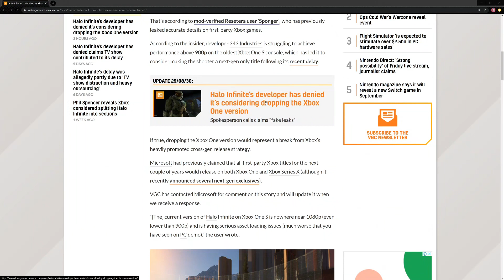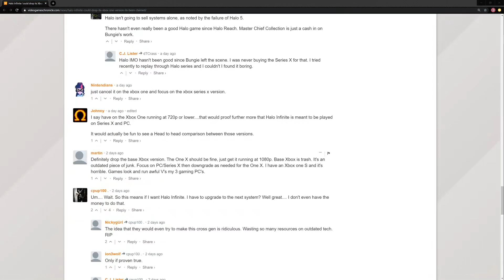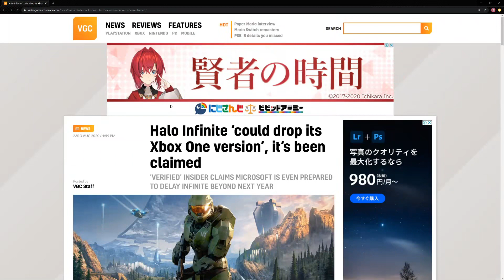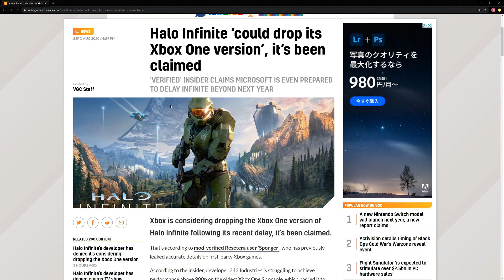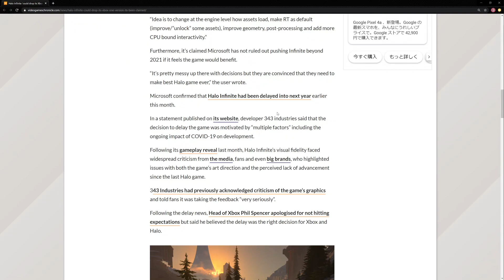Haloは過去世代機を捨てる？どういう利点が期待できるのか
もともとはリークを押さえる予定だったんですが、少し状況が変わってしまったのでそれをもとに話していこうと思います。ゲームが可哀そうなことになっているのは見てられません。